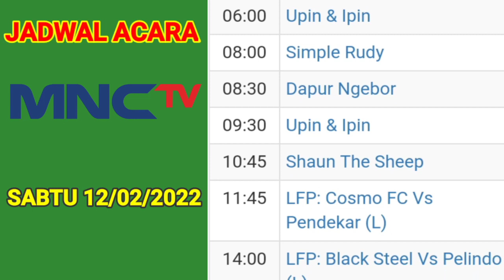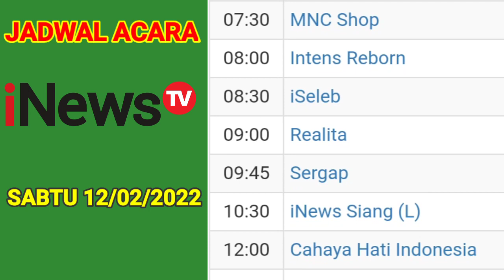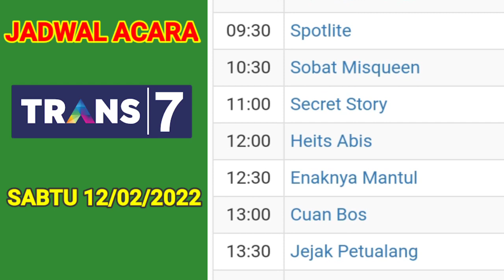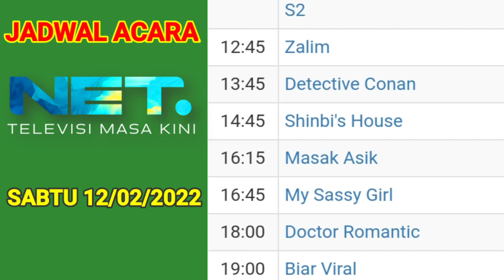Jadwal Acara tv Nasional Hari ini ~ Sabtu 12 Februari 2022